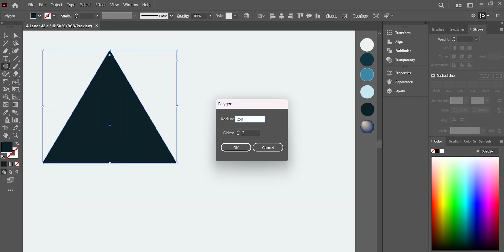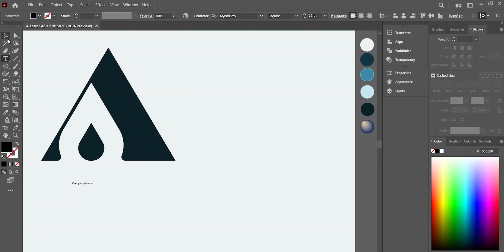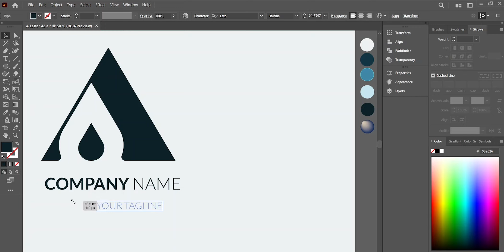Letter A Logo Design: Exploring Gradient Effects in Adobe Illustrator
Welcome back to our Logo Letter A series, where we delve into the world of Adobe Illustrator. In this video, we'll show you how to add depth and dimension to your Letter A logos using eye-catching look. Watch as we experiment with various color combinations and blending modes to create striking visual effects. Whether you want a vibrant and modern logo or a subtle and elegant one, gradients offer endless possibilities for your designs. Discover the power of gradient effects and elevate your Letter A logos to a whole new level!